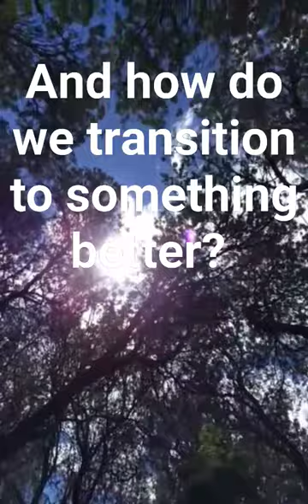Linguistic wormholes for transitioning society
We are caught in little cultural bubbles. What are the best metaphors, analogies, linguistic wormholes in order to transition society to new operating systems?